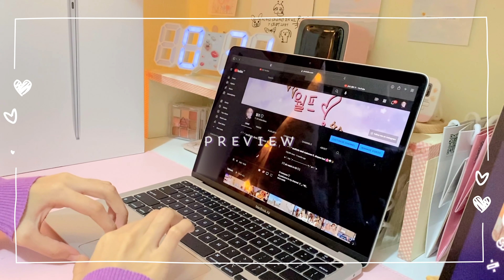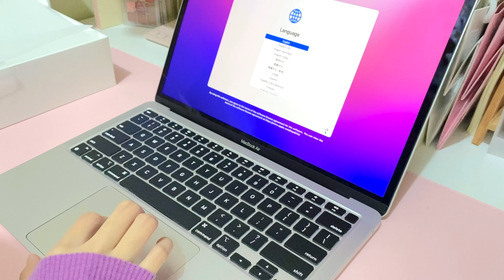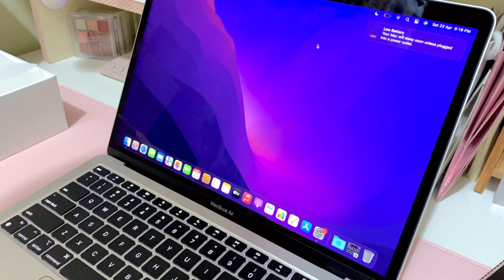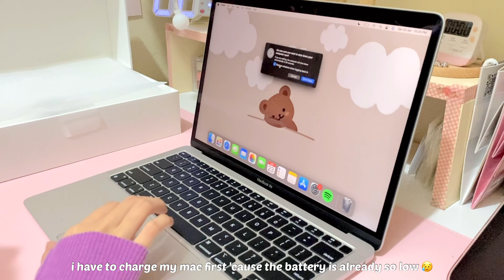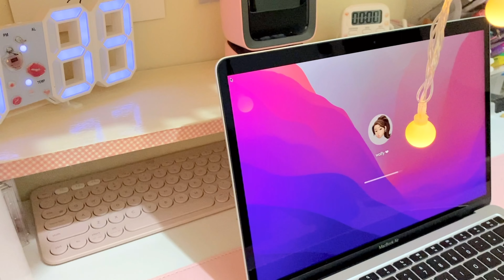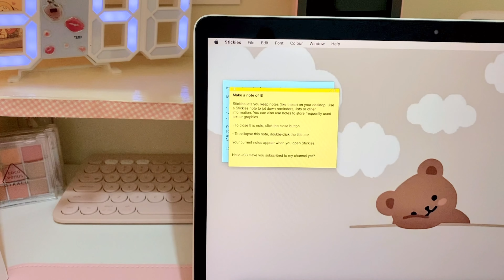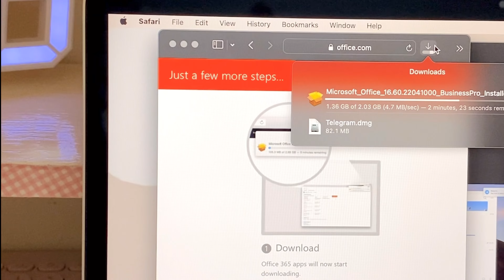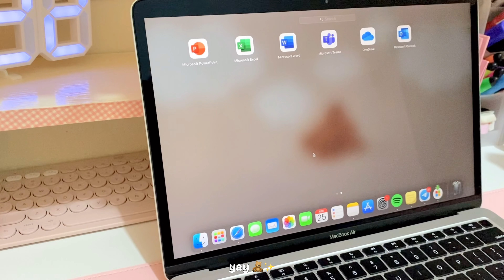aesthetic macbook air m1 (silver) unboxing 💻✨ | quick setup, tutorials, asmr 🧸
✧･ﾟ: *✧･ﾟ:* ┈┈┈┈┈┈┈┈ *:･ﾟ✧*:･ﾟ✧

hi everyone ♡
❀ུ۪  comment for more videos suggestion (ꈍᴗꈍ)

-ˋˏ✄┈┈┈┈┈┈┈┈┈┈┈┈┈

no repost of videos are allowed.

love,
월프 ⊹

✧･ﾟ: *✧･ﾟ:* ┈┈┈┈┈┈┈┈ *:･ﾟ✧*:･ﾟ✧